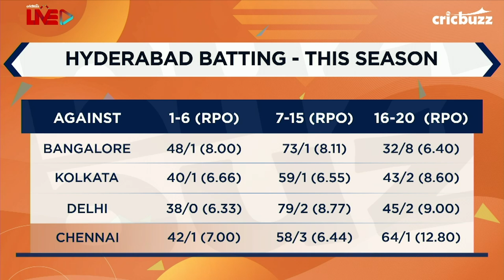Priyam, Abhishek's performance will give Warner license to play freely - Simon Doull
Young stars Priyam Garg & Abhishek Sharma rescued Hyderabad from 69/4 to 164/5. Cricbuzz Live panel believe their solid performances will give confidence to Warner & Co. to play freely in future